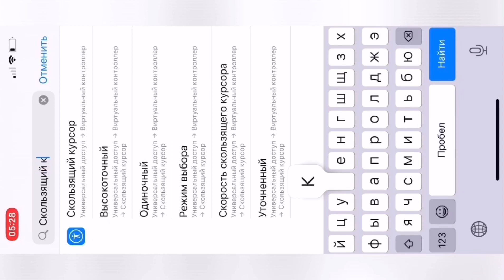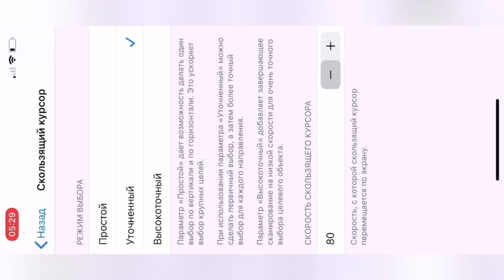HIGHLIGHT FREE FIRE/ HEADSHOT ONLY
Сылка на счёт рекламы 👇🏻